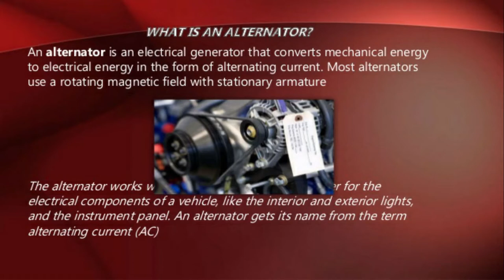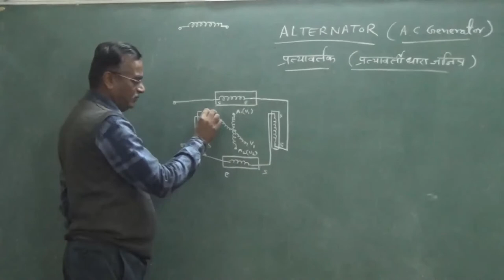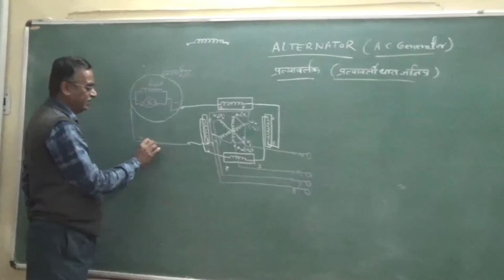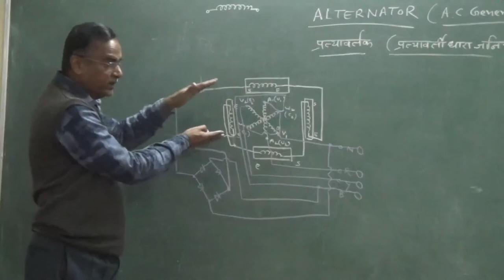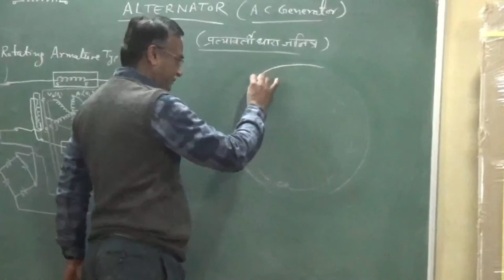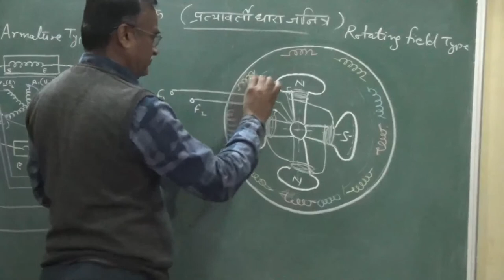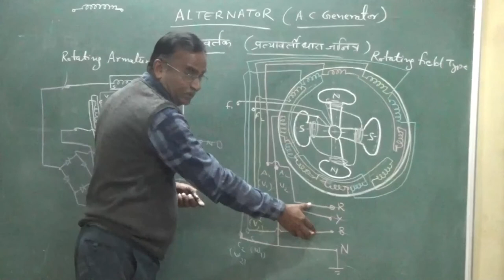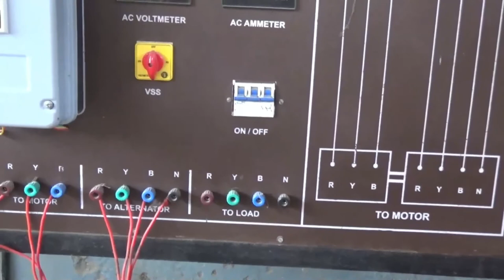AC Alternator connections ,rotating filed and armature type ac generator , MG set types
ITI week no. 73 about motor generator set , in this video we learn about ac alternator also its and its type synchronous generator rotating filed type generator and armature type connections